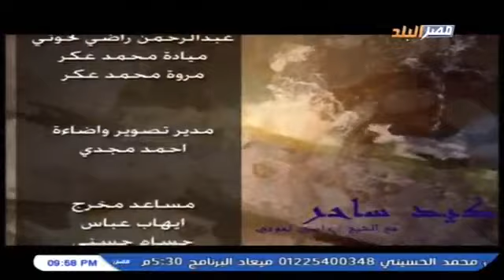كيد ساحر | وحلقة بعنوان اعراض السحر المنفوخ تقديم الشيخ راضي لحوتي على قناة مصر البلد 25-9-2019